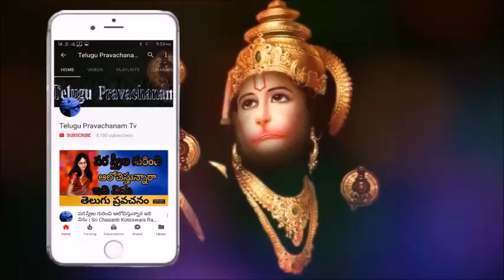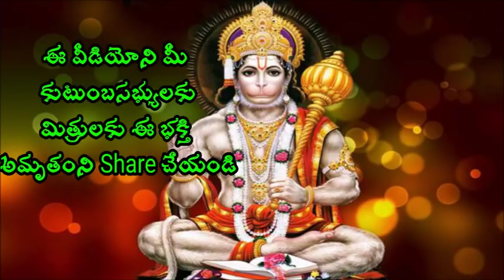దేవుడే అక్క బావ లాగ భక్తుని ఇంటికి వచ్చారు Sri chganti koteswara rao Speeches